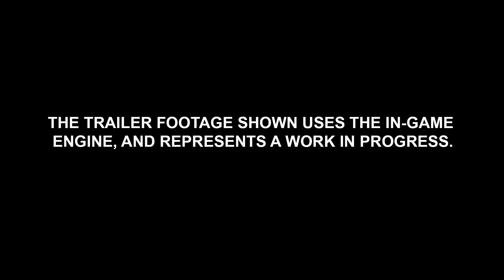Total War: ATTILA -- Red Horse Trailer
The Dark Ages approach. A time of famine, disease and war, where refugees in their thousands flee from a sweeping tide of destruction and death. Desperate barbaric tribes rally against the ailing might of a dying and divided Roman empire; the light of civilization gutters and dims. In the great steppes of Scythia, a vast and terrifying force gathers, led by a warrior king whose thirst for conquest is utterly unequaled.

The Scourge of God, the very herald of the apocalypse, Attila the Hun.

Total War: ATTILA introduces exciting new gameplay mechanics which improve and add to numerous core turn-based and real-time Total War systems. The world will darken around you as Attila’s forces descend on your homeland creating a unique vision of survival strategy.

“With Total War: ATTILA we will create a Total War game that will challenge and enthrall fans of the series,” said Janos Gaspar, project lead on ATTILA. “We’re reintroducing some features that fans have been asking for, such as family trees and skill trees, and improving many of the core aspects of Total War we know are important to them. But to really bring the period to life, we’re building on these foundations with many new strategic features for them to consider, such as advanced street-fighting, civilians, complete settlement destruction and dynamic fire that can rage across a city as armies clash. We want to push players to the limits of their skill to survive against the odds, and to love every minute of it.”

Total War: ATTILA is due for release in 2015 on Windows PC and Mac.